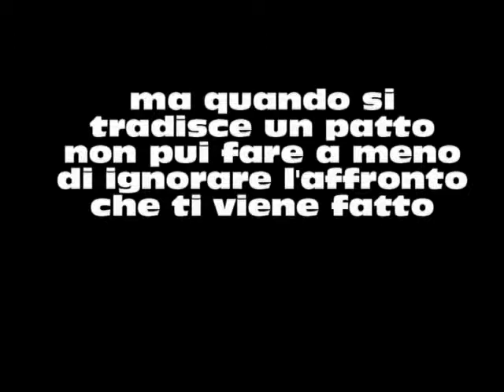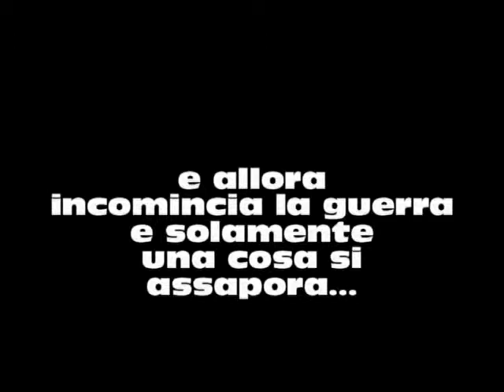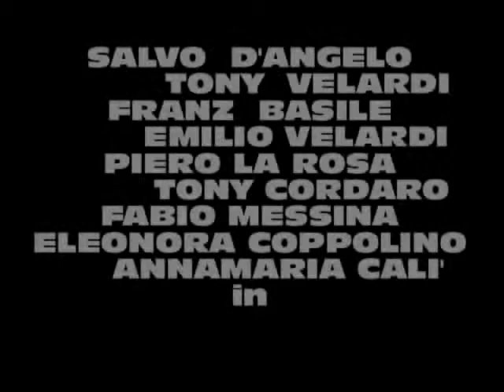TRAILER CHE NE SARA' DI NOI (vite bruciate) 2004.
CHE NE SARA' DI NOI. ( Vite bruciate ) TRAILER 2004
Tre  ragazzi di strada entrano a far parte di un grosso giro di droga seguiti da un
potentissimo boss mafioso, ma quando il capo banda viene arrestato e abbandonato in carcere e il boss non muove un dito per farlo uscire, comincera' la vendetta.